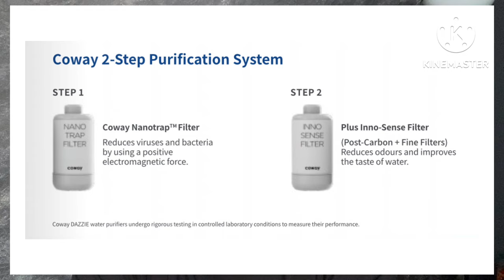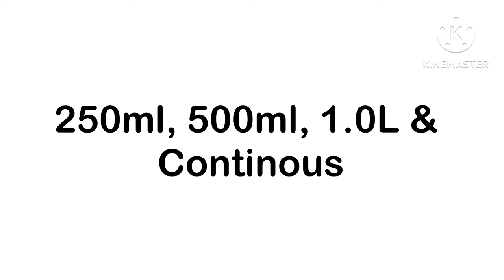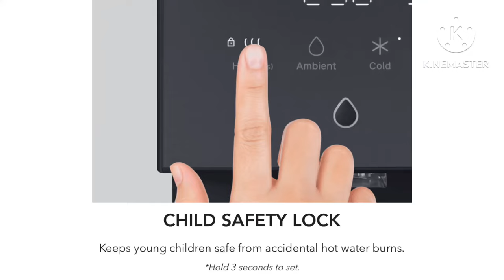DAZZIE : PENAPIS AIR TERBARU 2024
Penapis Air Terbaru Dazzie dari Coway.
Dengan direct air Ambient, Instant Hot Water & tanki 1.0L air sejuk, Dazzie dapat mengekalkan saiz yang kompak untuk dapur kecil.